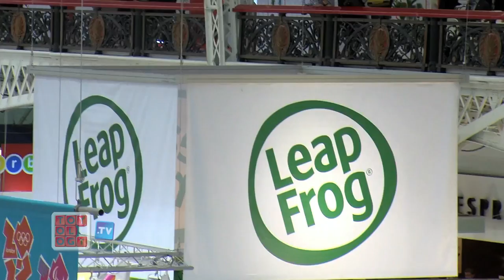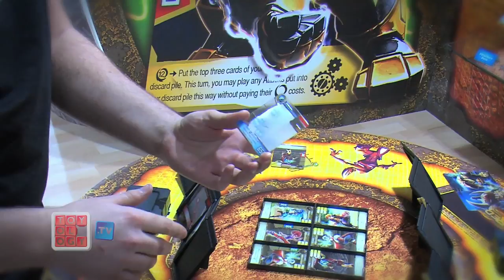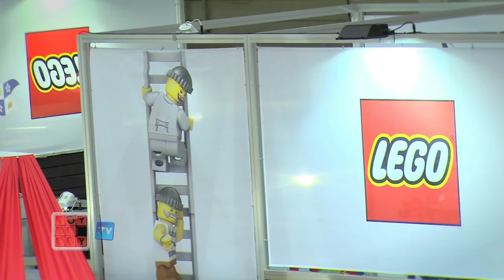Toy Fair 2012 - The Movie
Pete the Geek and Krystal Balls present their pick of the crop from Toy Fair London.